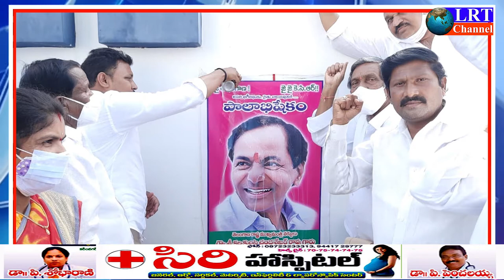17.06.2021 LRT NEWS BULLETIN RAJANNA SIRICILLA